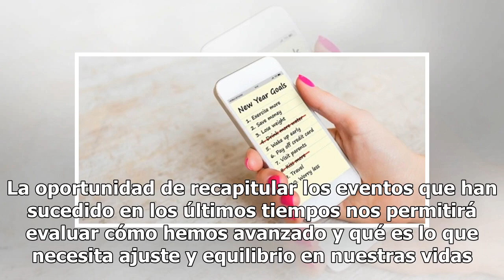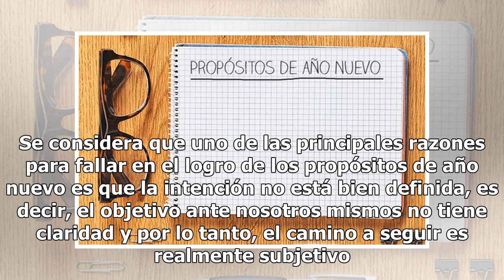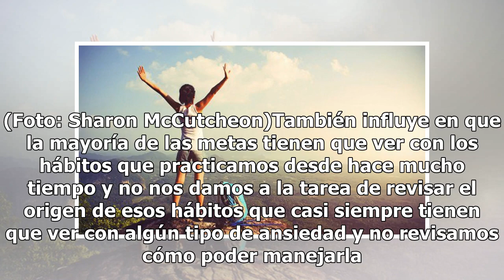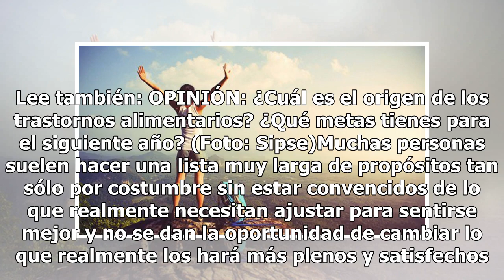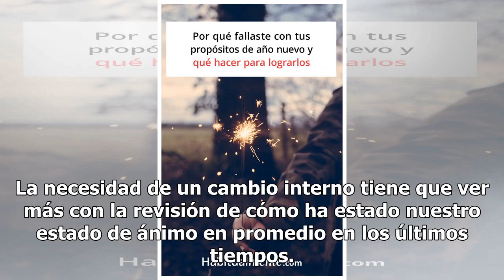OPINIÓN: Se termina el año... ¿lograste tus metas?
Cuando inicia un año nuevo el entusiasmo nos lleva a delinear nuevas metas que tal vez teníamos pendientes de tiempo atrás. La oportunidad de recapitular los eventos que han sucedido en los últimos tiempos nos permitirá evaluar cómo hemos avanzado y qué es lo que necesita ajuste y equilibrio en nues...